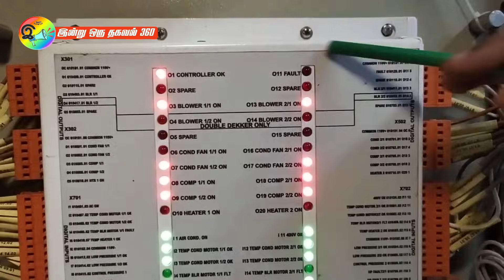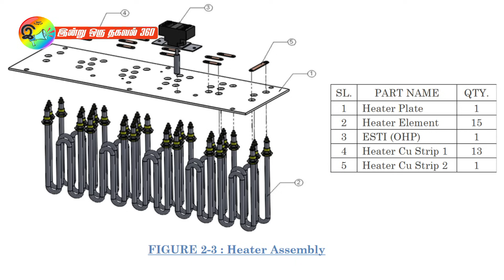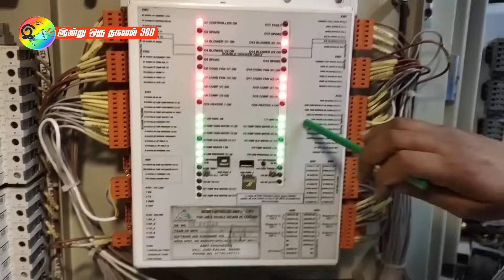AC கோச் - எத்தனை டன் AC ? RMPU அப்படியென்றால் என்ன?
டிசம்பர் மாதத்தில் AC  ட்ரெயின் பயணிக்கலாமா?
RMPU - அப்படியென்றால் என்ன?

Chapters:
0:00 Introduction
3:15 RMPU - Ac coaches
5:52 How much ac don - AC  coaches